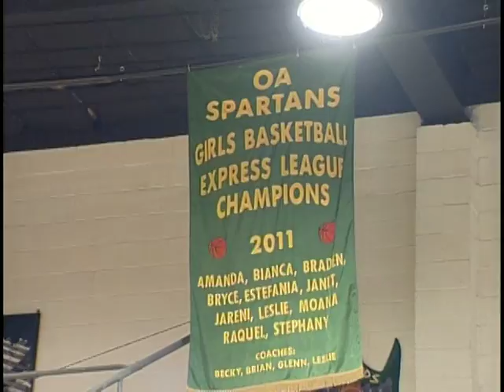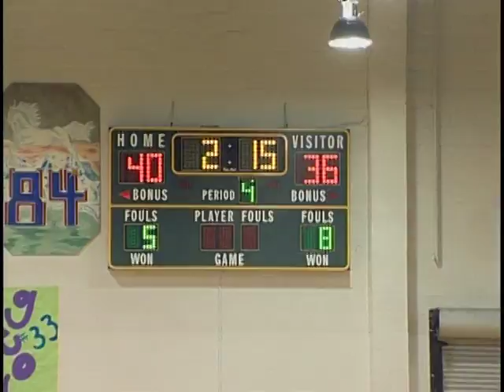Orangewood Academy On A Roll in CIF Girls Hoops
Orangewood Academy in Garden Grove battles North County Christian HS in 2nd Round CIF Girls Basketball playoffs. Christian Hartnett reports.